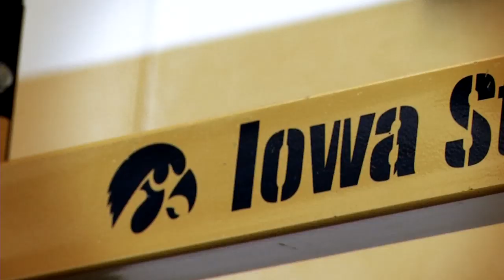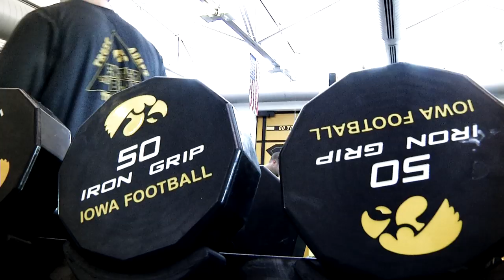Iowa Football - Doin' Work: Episode One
Iowa Football Strength and Conditioning